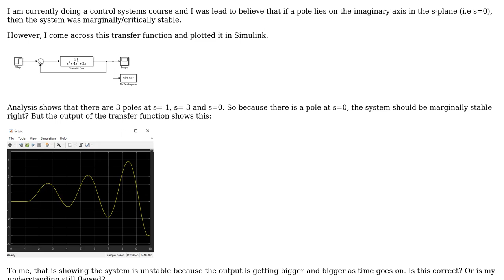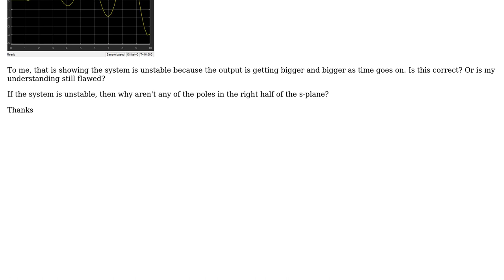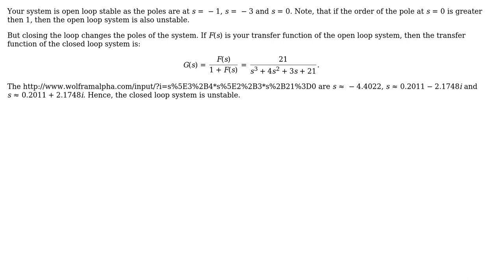Engineering: Control Systems: Why is this system unstable?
With thanks & praise to God, and with thanks to the many people who have made this project possible! You are responsible for your own actions.